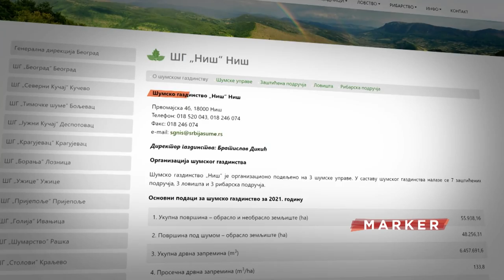Nova funkcija u "Srbijašumama" za bivšeg šefa Žandarmerije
Bivši šef srpske Žandarmerije i general u penziji Bratislav Dikić nalazi se na čelu "Šumskog gazdinstva Niš", navodi se na sajtu Javnog preduzeća "Srbijašume". Šta Dikića tačno kvalifikuje da upravlja državnom šumom, a reč je o 55.938 hektara, imajući u vidu da se prethodno bavio policijskim poslovima, pitanje je Insajdera koje je u kabinetu direktora ovog javnog preduzeća ostalo bez odgovora.

Pratite nas na i na društvenim mrežama